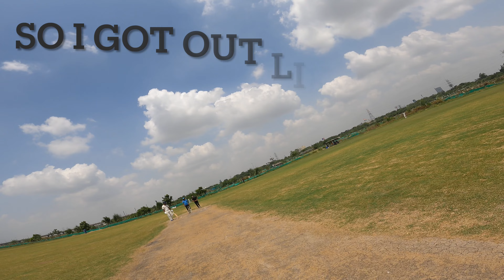WORST FIGHT IN-BETWEEN A PRACTICE MATCH| MATCH DAY| T20 MODE ONN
MY FIRST CRICKET MATCH VLOG

TODAY I WAS CALLED TO PLAY A PRACTICE T20 GAME. WE WON THE TOSS AND ELECTED TO BAT FIRST.
AS SOON AS THE GAME STARTED, TWO SENIOR PLAYERS OF THE TEAM FRON THE OPPOSITE SIDE STARTED FIGHTING. AS YOU CAN SEE IN THE VIDEO...
I IGNORED THEM AND CONCENTRATED MORE ON MY BATTING. AND I SCORED A SMACHING 40 RUNS IN JUST 26 BALLS.
LATER ONN WE GAVE A TARGET OF 171 RUNS. AND WE DEFENDED IT EASILY IN JUST 13 OVERS.

IF YOU HAVE ANY SUGGESTIONS, COMMENT BOX IS OPEN FOR YOU.